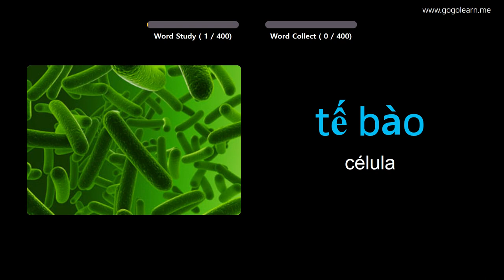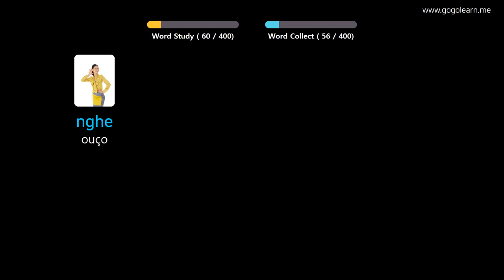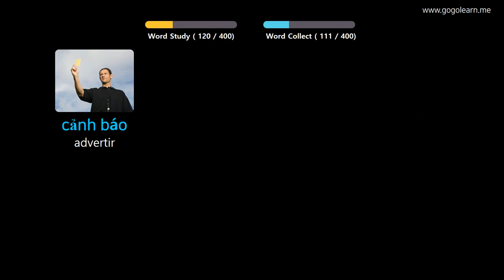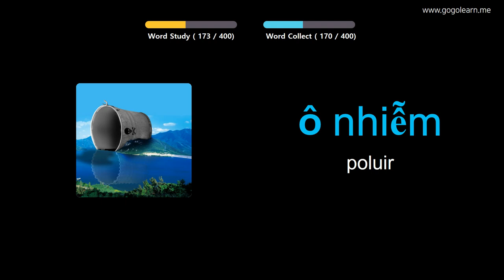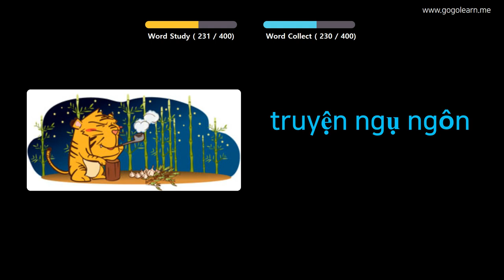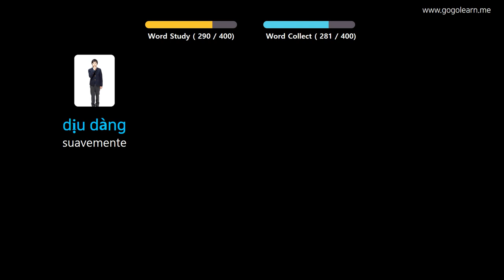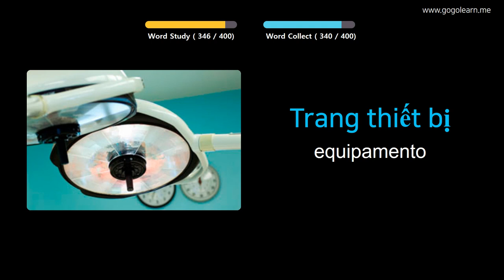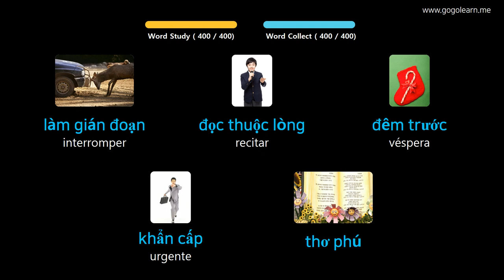Aprendendo Vietnamita Através De Fotos |Vocabulário Vietnamita Meio Da Escola 3 | Golearn